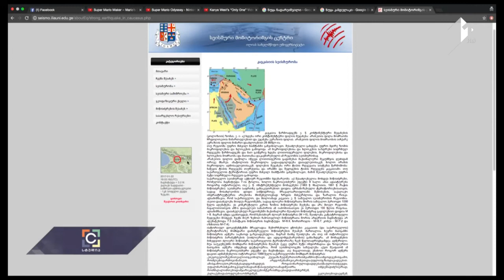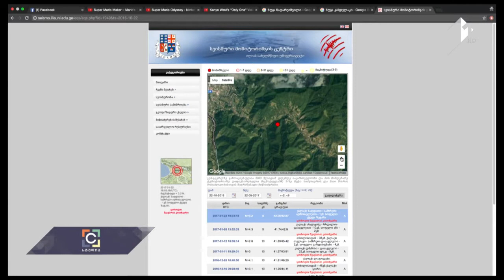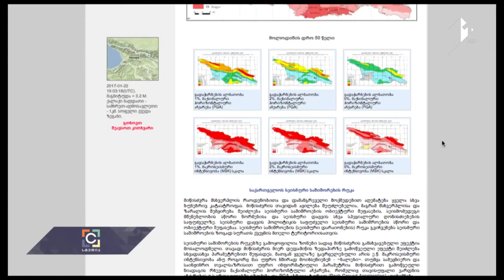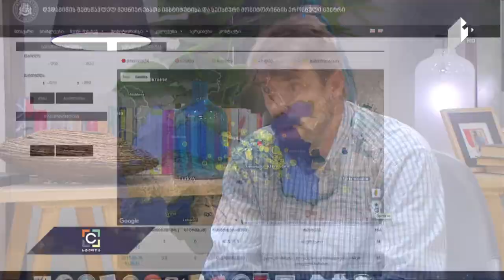დიდი კავკასიონის დანაოჭებისა და აგებულების კვლევა სეისმური მეთოდებით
პროექტის შესახებ სტუდიაში ისაუბრებენ პროექტის ხელმძღვანელები - ილიაუნის დედამიწის შემსწავლელ მეცნიერებათა ინსტიტუტი და სეისმური მონიტორინგის ეროვნული ცენტრის დირექტორი თეა გოდოლაძე და მისურის უნივერსიტეტის პროფესორი ერიკ სენდვოლი;